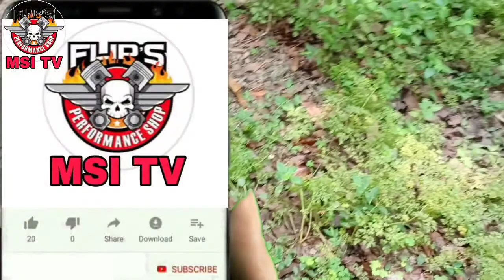হটাত করিয়া আপনার নাক কান দিয়া রক্ত পরে